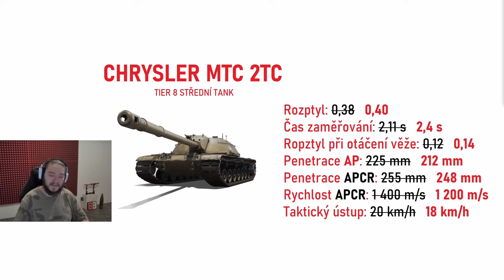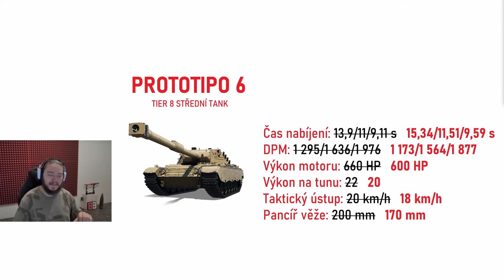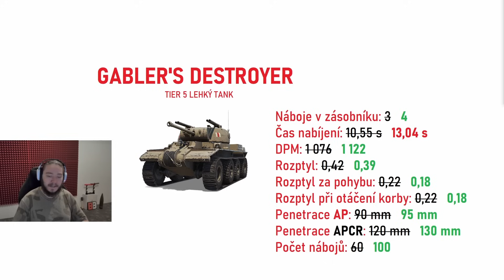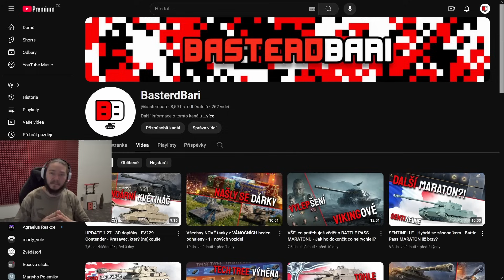KANONENJAGDPANZER 2 - Mnoho úprav na Supertestu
Zdroje
WoT Discord
WoT Infocord
TheArmoredPatrol
WOTExpress